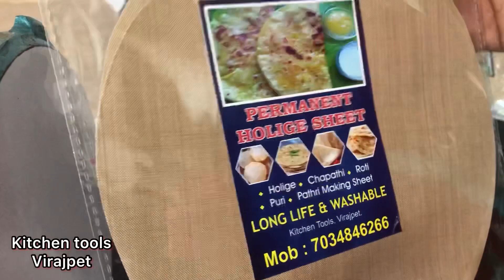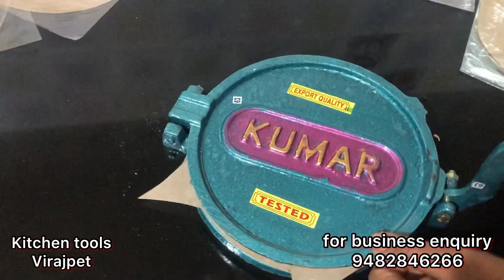Rotti sheet| ഈ Sheet ഉണ്ടെങ്കിൽ ചപ്പാത്തി വലുതാകും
Rotti sheet| ഈ Sheet ഉണ്ടെങ്കിൽ ചപ്പാത്തി വലുതാകും holige chappathi kitchen tools malayalam karnataka

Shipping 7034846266